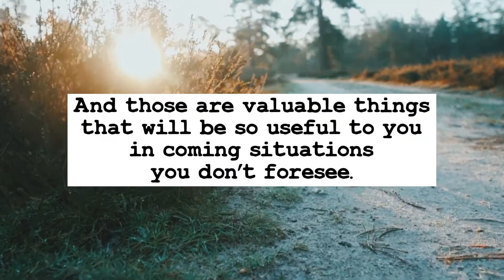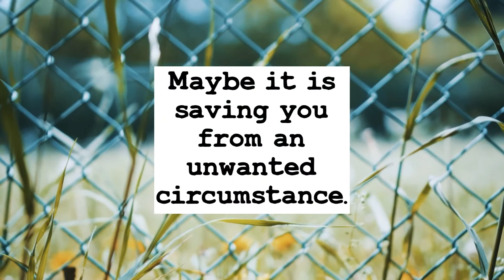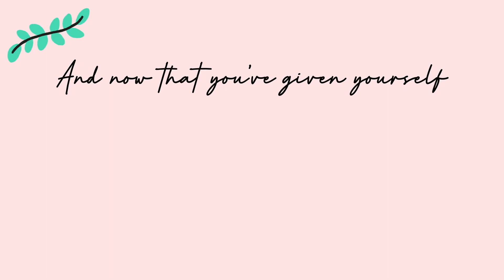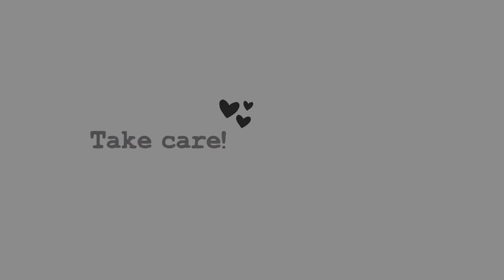10 Things To Remember Before Giving Up (Watch This Whenever You Feel Down)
10 Things To Remember Before Giving Up. // Have you ever felt like all your efforts were not worth it? Like you can't see the end of it, and that maybe you should just give up? Stop.

Watch this video before giving up. Watch this video whenever you feel down. Watch this video when you lose hope.

Because you are worth it. Because you are amazing. And because YOU'VE GOT THIS. :)

This video is part of the weekly Self-Care Sunday Series.
And feel free to continue watching the past episodes on my playlist titled 'For The Mamas: The Self-Care Sunday Series'.

BONUS: If you'd like to receive poetic letters in your inbox, self-care tips and A FREE HABIT TRACKER TEMPLATE, go to:-

If you'd like to get in touch, I can be found at the following places talking (usually poetically) about MOTHERHOOD, SELF-CARE & PRODUCTIVITY:-